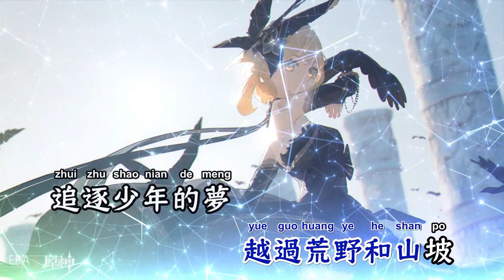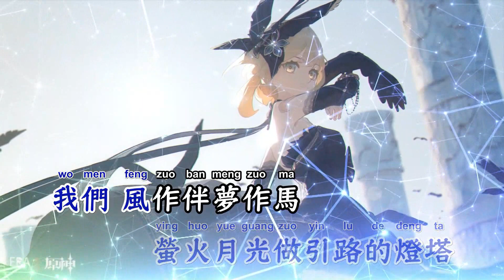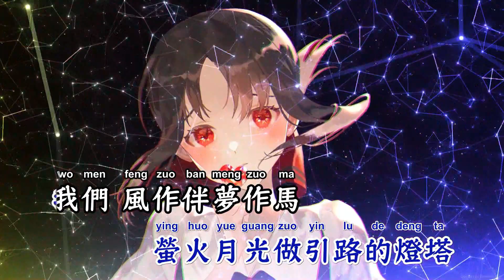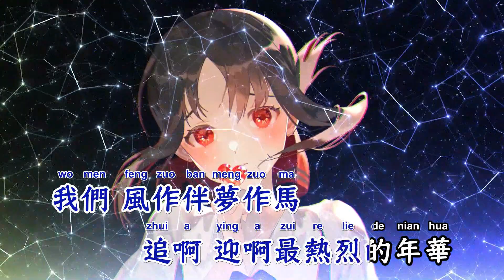年少的你啊(Melbourne Rmx) - 浩然H.R【备有伴奏版视频】